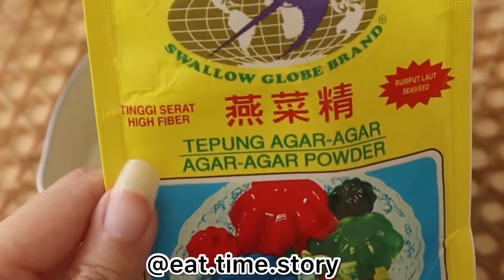PUDDING OREO COKLAT YG SELALU JADI REBUTAN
PUDDING OREO COKLAT ❤️

BAHAN PUDDING OREO COKLAT
Lapisan Oreo :
1 bungkus oreo original
5sdm gula pasir
600ml susu cair
1 bungkus agar2 plain

Lapisan Coklat :
1 bungkus jelly plain Nutrijell
5 sdm gula pasir
2 sachet Bubuk Coklat (bisa apa aja, kalau aku pake Chocolatos)
1 sachet SKM atau 40gr SKM (bisa putih atau coklat)
600 ml air

Tumbuk oreo jangan terlalu halus, biar pas makan masih berasa ada oreonya.